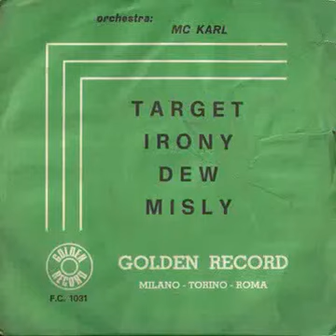Orchestra Mc Karl - Target